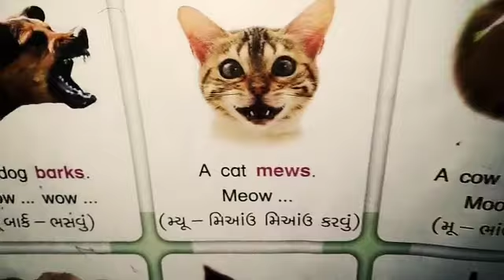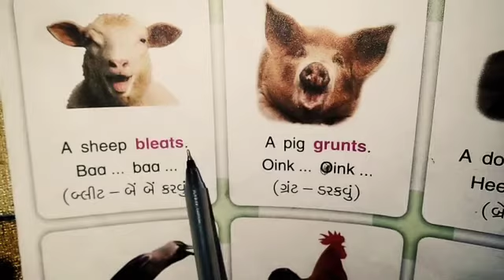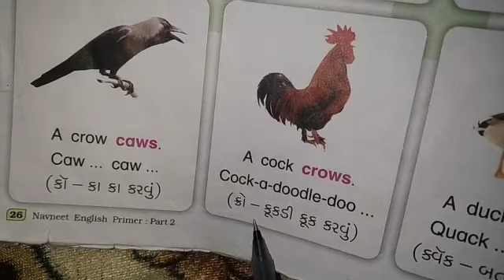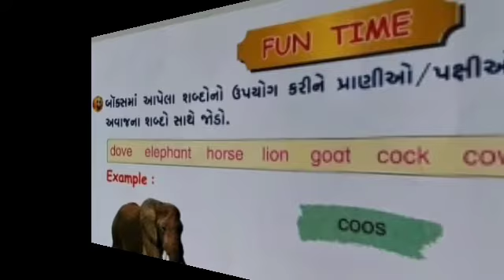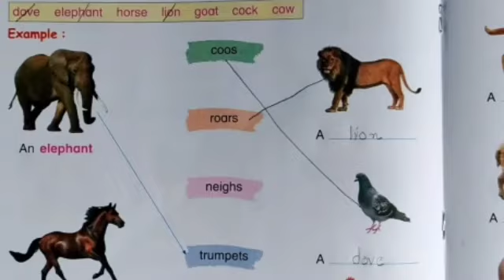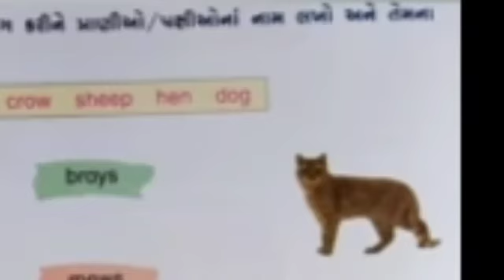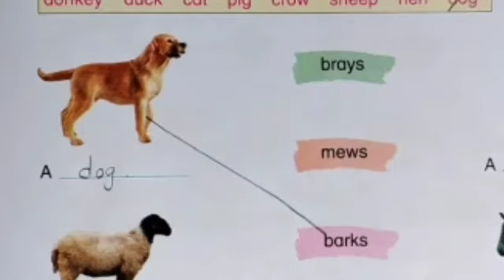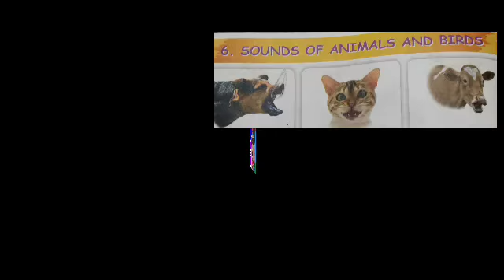of animals and birds primer2 part2 Able Classes Radhanpur#January 24,2022